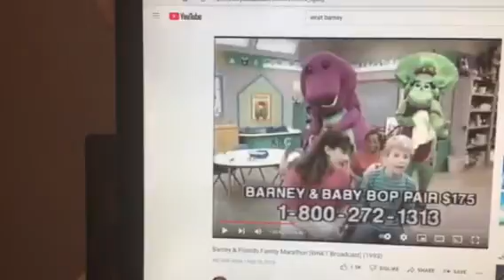Barney & Friends PBS